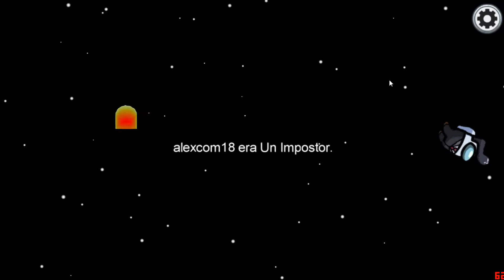AMONG US 💎 | VICTORIA EN TODOS LOS MAPAS 🔥 | JUEGOS DE PC 🎮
Hoy volvemos con AMONG US, despues de un buen tiempo, espero y les guste amigos mios!!!

CAPTURADORA: Bandicam
EDITOR DE VIDEO: FILMORA9
RIGS: CINEMA4D
MICROFONO: Mi telefono :(
RAM: 8GB

 Like =  Sub =  Apoyo = Sorpresa

Iré subiendo videos cada dos días, depende del apoyo al canal podría subir uno cada día incluso mas y de diferentes contenidos!

Crezcamos juntos! Dona para el canal!
Y avisa para que te de un regalo super chido
Audio:
Biblioteca de audio de youtube